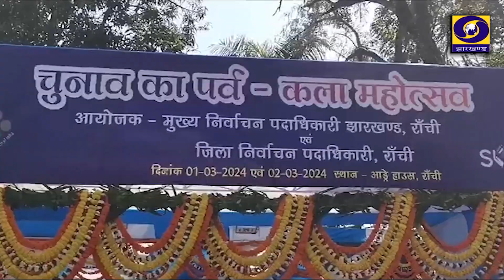मतदाताओं को मतदान के प्रति आकर्षित करने के लिहाज से भारत निर्वाचन आयोग कई प्रयास कर रहा है।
मतदाताओं को मतदान के प्रति आकर्षित करने के लिहाज से भारत निर्वाचन आयोग कई प्रयास कर रहा है। इसी क्रम में राजधानी रांची में भी लोकतंत्र का पर्व - कला महोत्सव का आयोजन किया गया है, जहाँ स्थानीय और अतिथि कलाकार अपनी पेंटिंग और रंगोली के जरिए मतदान का कर्त्तव्यबोध करा रहे हैं।